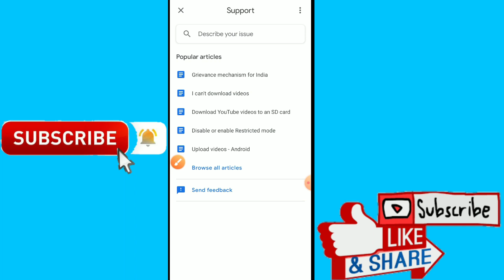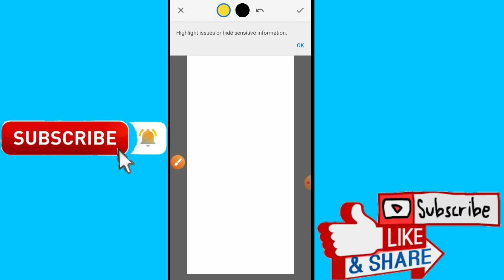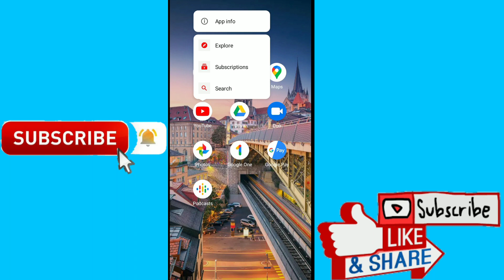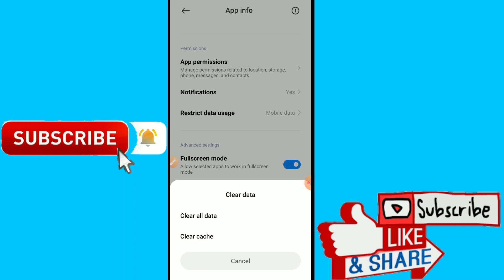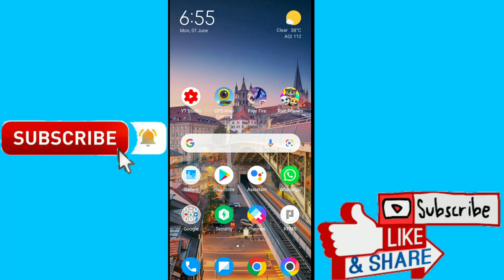Youtube problem koi video cut karte hai play store open ho raha hai ll play store open in youtube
Notice
Sir there is a problem on my youtube, whenever I open and cut the video of youtube, it is going to play store sir please fix my problem

Hello dosto aaj is video me youtube pe jo problem ho raha Youtube video cut karne pe play store open ho raha hai es problem ka solution bataya hu aap logo ko ek problem dekhne ko milta hoga jab aap YouTube ke video ko open karne  ke baad play store open ho raha hai toh me es video me es problem ka solution bataya hu es video ko dekhne ke baad aap ka problem solved ho jayega toh aap es video ko jarur hi dekhe or problem solved ho jayega toh aap mere channel ko subscribe karna mat bulna

I am new YouTube please🙏 support me

Your Quarries
youtube me play store open ho raha hai
youtube problem koi video cut karte hi play store open ho ja raha hai
youtube me play store open ho ja raha hai
youtube me play store kyu open ho raha hai
youtube video cut karne par play store open ho raha hai
youtube video dekhne par play store open ho ja rha hai
play store kyu open ho ja rah hai youtube me
youtube me play store kyu khul raha hai
youtube me play store open kyu ho raha hai

youtube problem koi video cut karte hai play store open ho ja raha hai
Play store open in youtube
play store kyu open ho ja raha YouTube me YouTube me play store kyu open ho raha hai YouTube me video dekhne ke baad cut karte hai to play store open ho ja raha hai
YouTube me video cut karne par play store open ho raha hai
youtube open play store
youtube pe play store open ho raha hai
play store opening automatically when I close youtube video